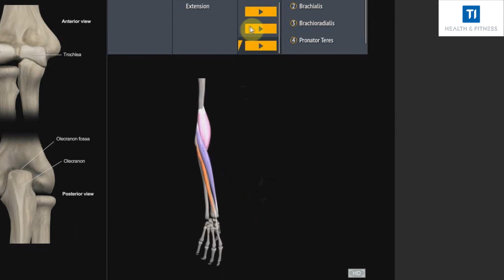Elbow Flexion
Need help with your fitness and wellness goals?  TI Health and Fitness can help.
Official Site for services in Houston and online training and products